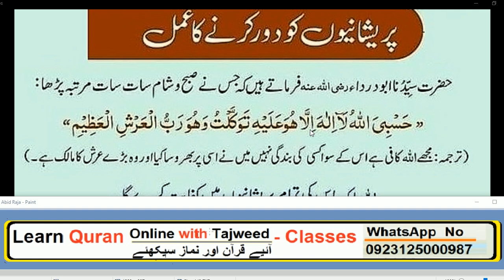Daily Dua every Muslim // Hasbiyallahu la ilaha illa hu